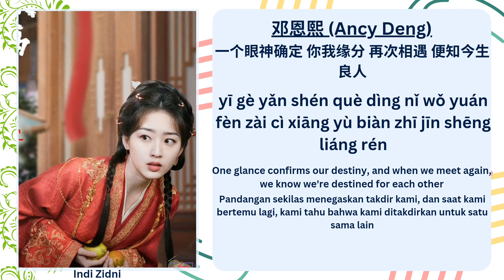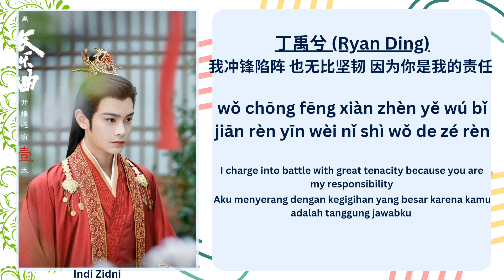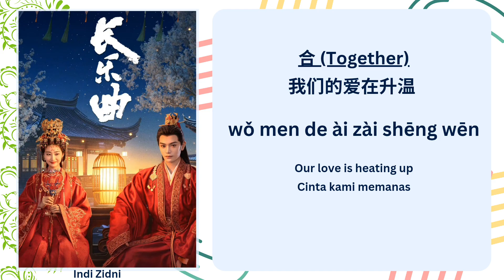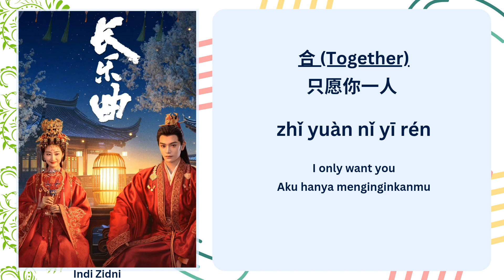只愿你一人 (Only Want You) - 丁禹兮 (Ryan Ding) & 邓恩熙 (Ancy Deng) |《长乐曲 Melody Of Golden Age》Lyrics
🪷[剧名] Drama Name : 长乐曲 (Melody Of Golden Age) 2024
🍡[歌名] Song Title : 只愿你一人 (Only Want You)
✨[歌手] Singer : 丁禹兮 (Ryan Ding) & 邓恩熙 (Ancy Deng)
🌾Translations (EN & ID) by : ‎‎‎‎@indizidni3415

🩷 Request Song : You can support me, and write the title of the drama, one the song every donation.